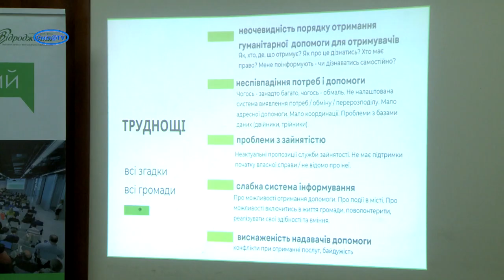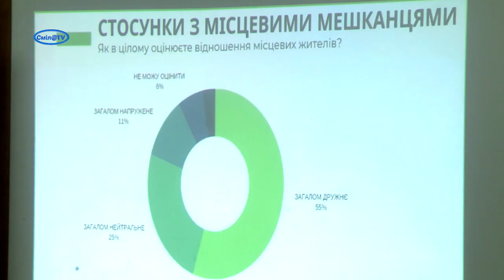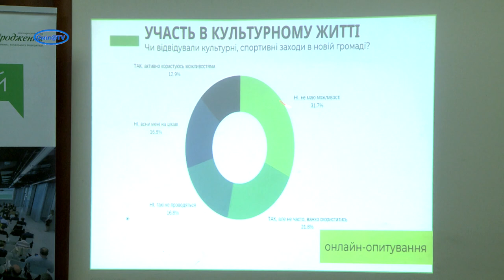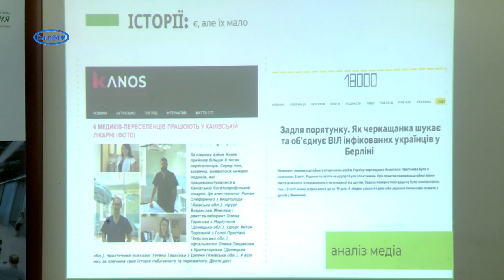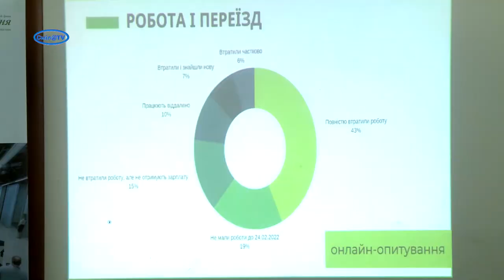Переселенці і громада. Як налагодити діалог і жити разом